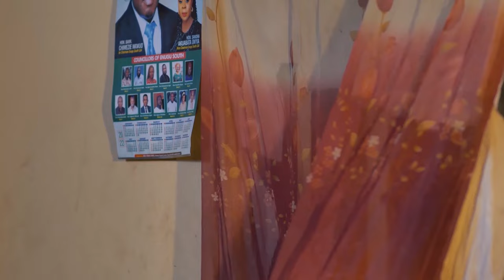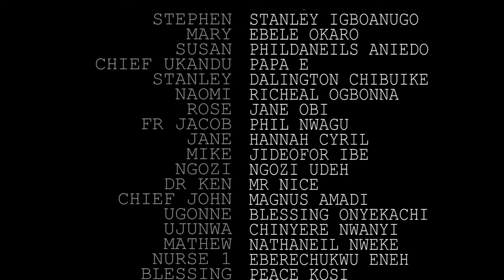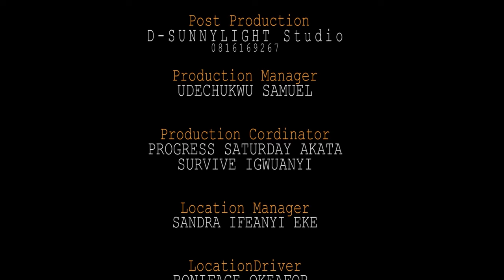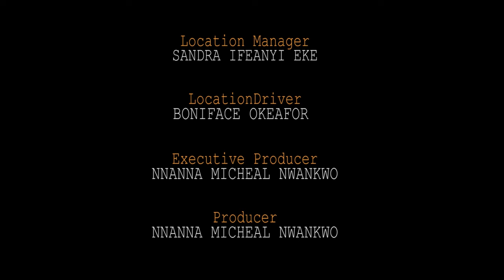This Powerful Christian Movie Will Make You Know The Real Power That Comes From God2-Nigerian Movies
Mary (Ebeele Okaro) wants his son to be a priest but God has another plans for him.

FirstClassTV#nigerianmovies#CANADA#JAMAICA#USA#UK#TRINIDADANDTOBAGO#africannigerianlatestmovies#ruthkadiri247#mauricesamtv